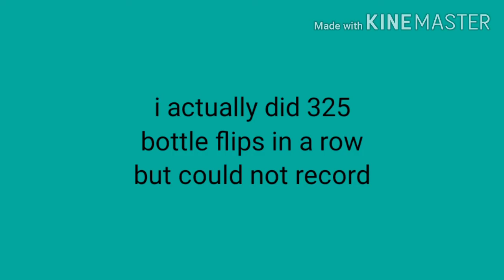I did 200 bottle flips in a row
Unbelievable bottle flipping . listen to the song that i played in this video by clicking this